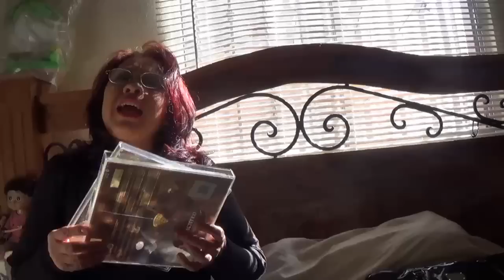DIY Joyero Hecho De Caja De Chocolates reciclada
MI FACEBOOK RECUERDOS DETALLES HERMOSILLO

pagina de facebook fofuchos magui
mi canal